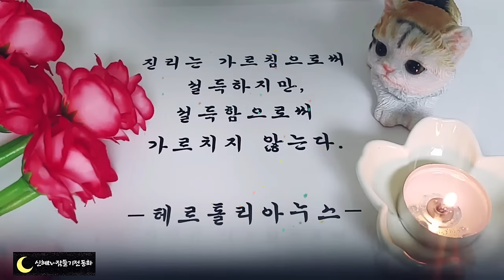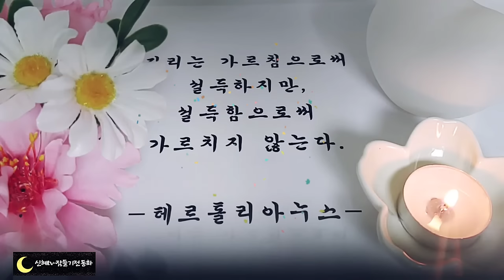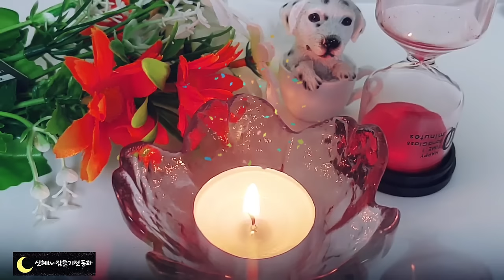💕잠들기전 듣는 옛날이야기🌛/동생과 귀신/전래동화/옛날이야기/동화/잠자리동화/오디오북/수면동화/신혜tv/설화/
동생과 귀신(0:00)
퉁소와 소년(7:21)
우복룡 이야기(16:11)
김선비의 어진마음(20:43)
선비와 스님(31:22)
도깨비 덕에 튼튼해진 할아버지(35:03)
사또와 달(41:21)
주인영감의 쌀(47:15)
도깨비 놀리기(53:20)
도령남매의 혼사(58:50)
어느 정직한 사람 이야기(1:07:09)
소나기와 약재 장수(1:14:16)
선비와 맹정승(1:20:35)
옹고집전(1:24:41)
바위섬 이야기(1:44:12)
매맞은 선비(1:47:19)
귀신 쫓는 주문(1:56:18)
꿈에서 만난 누이 동생(2:01:16)
십년공부한 이선비(2:06:51)
약초꾼 이야기(2:13:03)
도둑 잡은 사또(2:19:00)
부자가 된 김서방(2:24:35)
거짓말 내기(2:33:24)
오수의 개(2:40:36))
이야기 정리,의견(3:04:24))

오수의 개 이야기는 동물이 사람이 목숨을 구한 여러가지 이야기 중  대표적인 이야기입니다.
이 이야기는 고려때 학자 최자가 쓴 보한집에 기록되어 있습니다.
그리고 의견비는 전라북도 지방 민속 자료 제 1호로  지정되어 있다고 합니다.
어렸을 때 오수의 개 이야기를 처음 듣고 지금까지도 그 기억이 날 정도로 감동을 받았던 기억이 납니다.
오늘도 감동을 주는 옛날 이야기와 함께 편안한 잠자리 되시길 바랍니다.